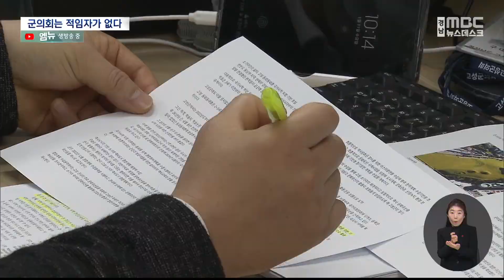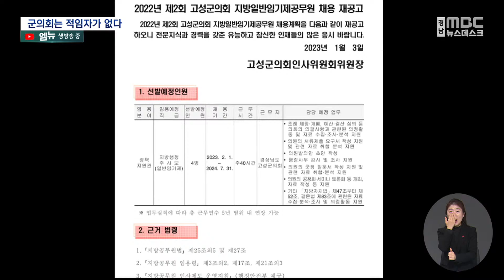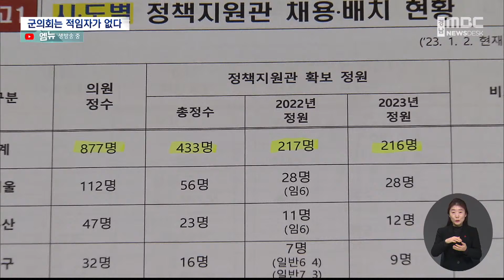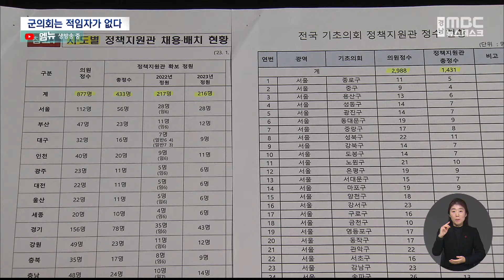'정책지원관' 군의회는 구인난(2023.1.16/뉴스데스크/MBC경남)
◀ＡＮＣ▶
지방의회 전문성 강화를 위해
지난해 정책지원관 제도가 도입이 됐죠.

전국적으로 무려 천8백여 명의
실무경력이 있는 전문가가 한꺼번에 필요한데
지방의회마다 사정이 천차만별입니다.

어디는 지원자가 차고 넘치는데
어디는 사람을 못 구해 골머리를 앓고 있습니다

박종웅 기자가 그 실태를 취재했습니다.

◀ＥＮＤ▶

◀ＶＣＲ▶
고성군의회 유일한 정책지원관인 구대은 씨.

법학 전공의 행정사인 대은 씨는 그동안
법제처 한국법령정보원의 연구원과
경기도 화성시의회 입법전문관을 지냈습니다.

다양한 경력을 바탕으로 자신의 고향인
고성에서 입법전문가로서의 노하우를
최대한 발휘하겠다는 각옵니다.

◀ＩＮＴ▶구대은 / 고성군의회 정책지원관
"고향으로 내려와서 제 능력을 좀 더 발휘하기 위해서 준비를 한 기간이었고요. 고성군의
정책과 여러가지 입법사항이라든지
그런 부분에 대해서 도움이 될까"

그런데 고성군의회 역시 전체 지방의원의
절반인 5명까지 7급이하 정책지원관을
둘 수 있지만 4명을 더 뽑느라
재공고를 해야 했습니다.

경남의 다른 지역은 어떨까?

의령과 거창, 하동군의회는
적임자가 없어 모두 불합격 처리했고
함양과 남해군의회는
아예 모집 공고조차 내지 못할 정도로
구인난이 심각합니다.

◀ＳＹＮ▶임태식 / 남해군의회 의장
"들어와서 그 분(정책지원관)들의 역할이 굉장
히 크거든요. 바로 (업무를)해야 되는데 그런
분들을 찾기가 굉장히 힘들어가지고..."

임용기간이 5년 이내로 제한된 임기제인데다
도심에서 떨어진 군단위 지방의회에서
실무경력의 정책전문가를 원하는 만큼 찾기가
사실상 불가능에 가깝기 때문입니다

사정이 이렇다보니
집행부에 다시 일반직 파견을 요청하거나
아예 9급 행정직 신규 채용을 계획하는 의회가 늘고 있는 실정입니다.

◀ＳＹＮ▶진학성 / 거창군의회 의사담당
"광역시 라든가 그런 데서 뽑으니까
군단위 이런 데 시골군까지 올 인력이 없는 것
같더라고요. (임기제)7급이 좀 안맞아가지고
일반 9급으로 채용하는 걸로..."

지원자가 없어 골머리를 앓고 있는
기초의회와 달리
광역인 경남도의회의는 사정이 완전히 다릅니다

(CG)기존 14명에다 올해 18명을 더 채용하기
위해 이달 초 원서를 접수한 결과
6명을 뽑는 6급에 37명이 지원해 6대 1,
12명을 뽑는 7급은 23명이 지원해
2대 1의 경쟁률을 보였습니다.

◀ＳＹＮ▶류원/경남도의회 인사교육담당사무관
"(지원자)연령대가 20대부터 60대까지,
타기관의 의회나 관련 연구원 계통도
상당히 많이 들어와 있는 상황입니다"

이처럼 지역별, 또 기초와 광역의회간
정책지원관 채용을 둘러싼 불균형이
심각한 상황입니다.

전국에서 필요한 지방의회 정책지원관은
17개 시도 광역의회에서 430여 명,
226개 시군구 기초의회에서 천4백여 명으로
지난해와 올해 모두 천8백여 명의
정책지원관 채용 등이 동시에 진행되고
있습니다.

(S/U)
지방의회 역량 강화를 위한 정책지원관제도,
어렵사리 도입된 이 제도가
시행초기 심각한 인력난과 불균형이 드러난만큼
정확한 실태파악과 제도보완 노력이
뒤따라야 할 것으로 보입니다.
MBC NEWS 박종웅 ◀ＥＮＤ▶

◀리포트 직후 ◀ＡＮＣ▶
내일 이시간에는 정책지원관 제도 안착을 위한
대안은 없는지 짚어보겠습니다.
◀ＥＮＤ▶